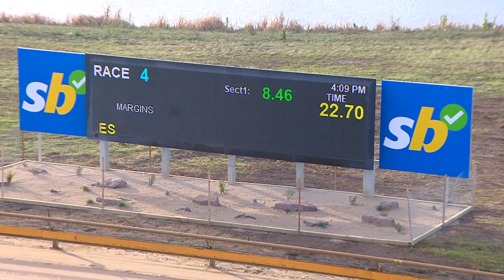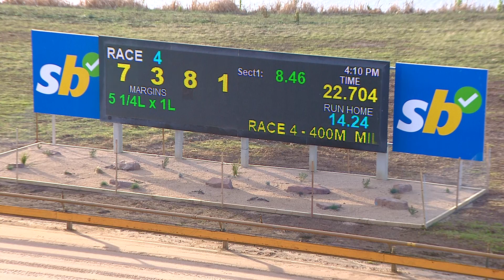GEL TUE 23 MAY 23 R4